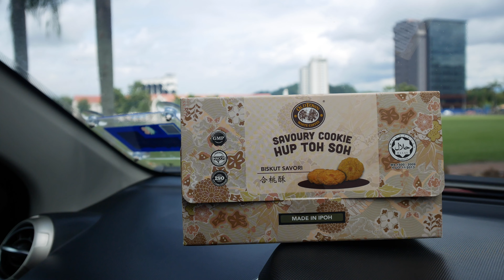Ipoh October 2021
We went to Wan Mee Kari Silibin, Mee Kicap Mat Jasak, Nasi Kandar Pekan Lama, Popiah SS Ali